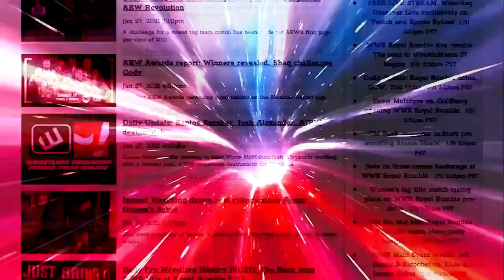An excellent eight-man tag opened AEW Dynamite this week: Bryan & Vinny Show